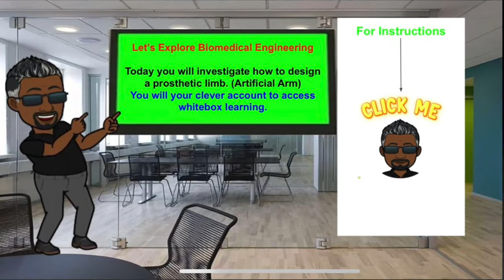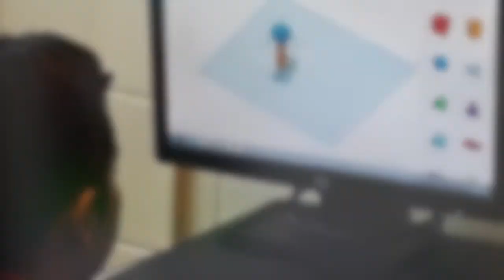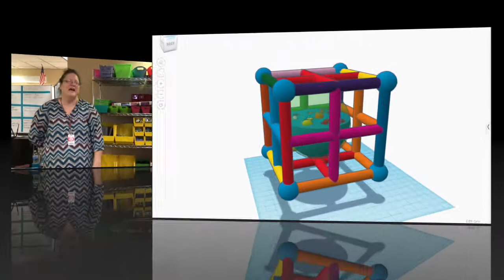Grantham Academy Magnet Overview